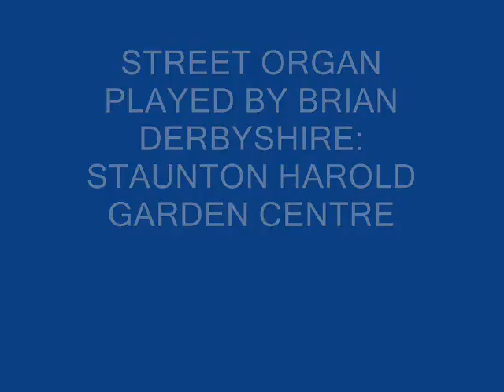STREET ORGAN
AT STAUNTON HAROLD GARDEN CENTRE